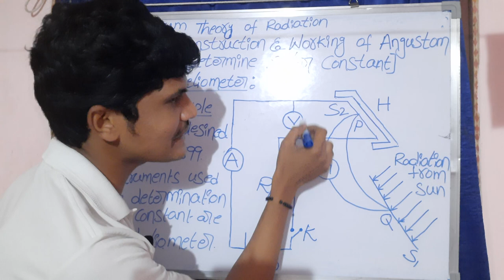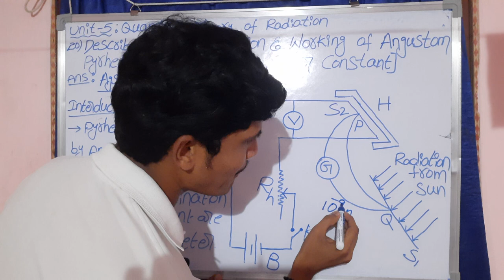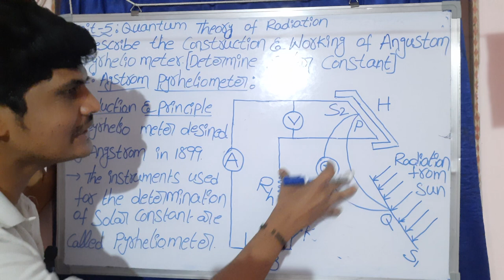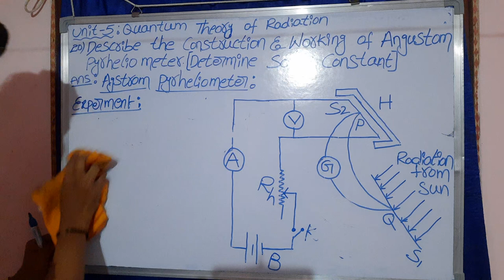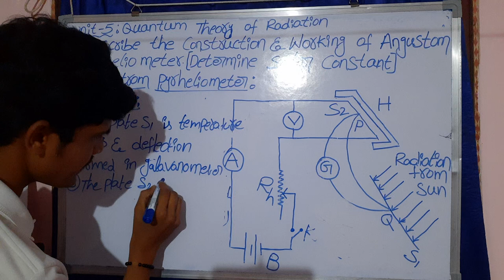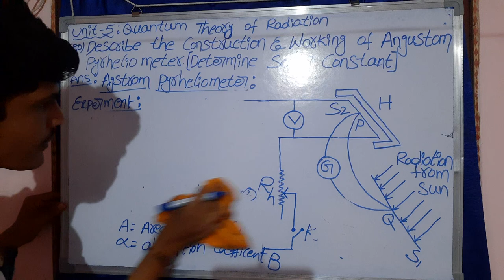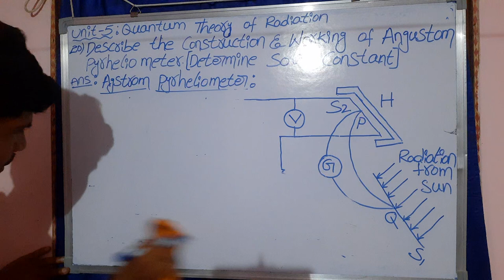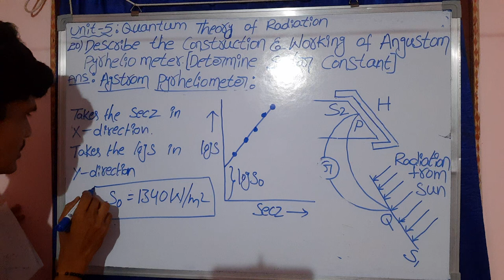sem3:Quantum theory of radiation-agstrom pyrhelometer class20